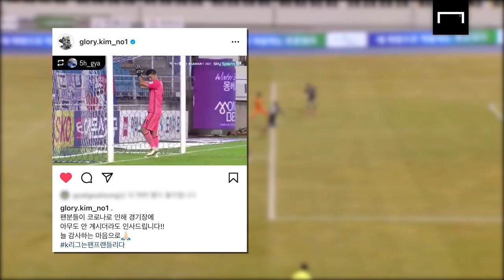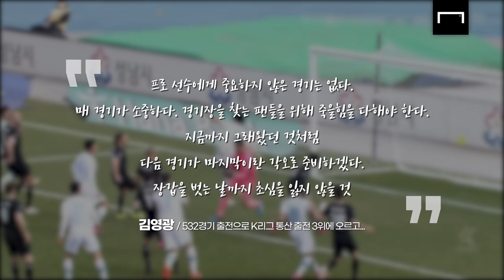"이게 진짜 프로지"… 무관중이어도 팬들 먼저 생각하는 축구선수